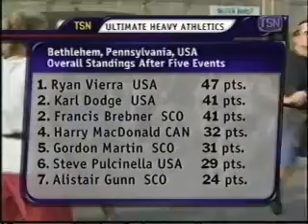Ultimate Heavy Athletics - Celtic Classic - Part2 Section1